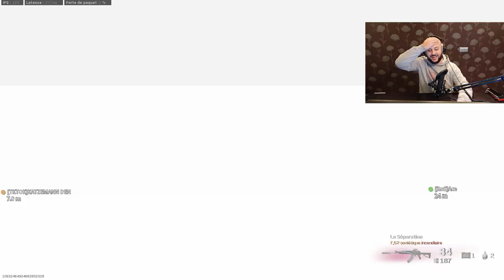La Fusion de Cold War et Warzone (PTDR)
On parle de la fusion de Black Ops Cold War et Warzone, belle blague au programme

-20% avec le code ZACKNANI sur tous les produits Legion by Lenovo